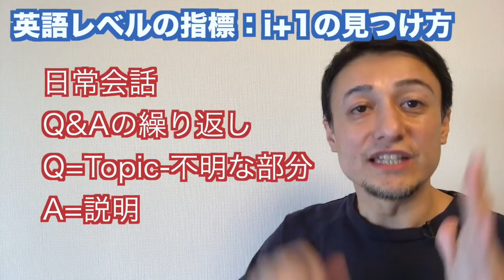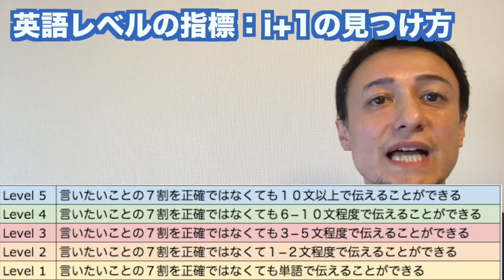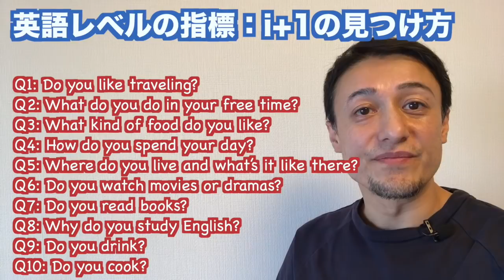拍子抜けするくらいシンプルな自分のスピーキング・レベル把握法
こんにちは、イムランです！

今日は自分のレベルに合った勉強をするための「i+1」の見つけ方についてお話しします。

今日は自分のレベルも、自分のレベル+1をそもそもどうやって考えればいいのかをお話しします。ではこれはあくまでも僕が２０年間英語を教えてきて、１７年間英会話スクールをやってきて、この間おそらく７−８万時間以上教えてきた経験に基づいてこういうことかなという結論に至ったので、あくまでも個人的な結論ということでご理解ください。

まず前回お話しした通り、TOEIC、TEAP、英検などは学生とかがテストとして受けるのはもちろんいいのですが、大人が英会話を学ぶ上では、レベルの指標にはなりづらいですよね。

で、レベル把握の指標ですが、今、学校英語などで使われているCEFRというヨーロッパ言語共通参照枠というレベルの指標があります。また日本の学校向けにCEFRをベースにCan-Do Listと言う、英語で何ができるかリストみたいなものも結構細かく設定している場合もあります。

どちらもすごくしっかりと考えられて作られているのですが、大人が英会話を勉強するにあたり、コミュニケーションとしての英語を学ぶという目的で使うのにはあまり適していません。もちろんベースとしてはいいんですが、そのままは使えないんです。そこからさらに詰めて考えていかないと現実的なカリキュラム、シラバス、テキスト、学習プログラムを作ることはできません。

参考までにCEFRは下から、A1、A2、B1、B2、C1、C2というレベル分けになっています。A2だったら、どういうことが書いてあるかというと

ごく基本的な個人的情報や家族情報、買い物、近所、仕事など、直接的関係がある領域に関する、よく使われる文や表現が理解できる

簡単で日常的な範囲なら、身近で日常の事柄についての情報交換に応ずることができる

自分の背景や身の回りの状況や、直接的な必要性のある領域の事柄を簡単な言葉で説明できる

何度も読んでいると、漠然と理解できますよね。

そこまではいいんですよ。じゃあ、例えば、最後のこの部分、「自分の背景や身の回りの状況や、直接的な必要性のある領域の事柄を簡単な言葉で説明できる」に関してのテキストやレッスンがあるか、というと、ないんですよ。

しかも、よくよく考えてみると、具体的な内容がそんなには浮かばないと思いませんか。

自分はどこで生まれたとか、そういうこと？あとは、身の回りの状況って改めて言われても、ちょっと思いつかないんですよね。

では、１つレベルが上がって、B1になると、どういう内容か見てみましょう。

仕事、学校、娯楽で普段出会うような身近な話題について、標準的な話し方であれば主要点を理解できる

その言葉が話されている地域を旅行しているときに起こりそうな、たいていの事態に対処することができる

身近で個人的にも関心のある話題について、単純な方法で結びつけられた、脈絡のある文を作ることができる

経験、出来事、夢、希望、野心を説明し、意見や計画の理由、説明を短く述べることができる

で、ここで教える側も学ぶ側もちょっと困っちゃう点が２つあります。１つ目は、具体的なカリキュラムやレッスンに落とし込めないこと。「じゃあ、私は今B2です。A1になるための勉強をします！」となった場合に、「じゃあこれを勉強しましょう」って、具体的に落とし込めるものがないんですよ。

そうなると、すると、「じゃあ、とりあえず、英文法やって、英単語覚えて、英語表現をたくさん覚えて、経験、出来事、夢、希望について話せるようになろう。」って発想にみなさんなるんですね。

そして２つ目の問題はA2とB1のレベルアップ感がちょっとわかりづらい。A2からB1にレベルアップするにあたり、連続性みたいなものがちょっとわかりづらいんです。

そこで、CEFR、CEFR-J、色々なCan-Do Listなどを参考にして、僕の２０年間の経験を踏まえて試行錯誤した結果、僕がセミナーの生徒さん向けに作ったレベル分けの考え方があります。

スピーキング・レベル・シートと呼んでいるんですが、このシートで自分の今の英会話力のスピーキング・レベルがわかり、自分の「+1」が何なのかわかります。

スピーキング・レベル・シートをお見せする前に、「スピーキングのレベル」の考え方についてお話しします。

英語力が高い低いって、そもそもどうやって考えてますか？

よく考えてみたら、ペラペラな人とそうでもない人の違いは何かというと、ズバリ、「会話量」、「説明量」なんです。

僕らはある特定の人がたくさん話していると「ペラペラ」だと感じるんです。「あの人、すごくたくさんしゃべってる！」というのが「ペラペラな人」を見た時の感想なんですね。考えてみると、当たり前のことなんですが、そんな当たり前のことなのに、「会話量、説明量を増やす」という観点で英語を勉強したことありますか？

先生やネイティブの質問に対して、できるだけ説明を多くして答えようと思ったことってありますか？正直、ないですよね。質問されたら、なるべく一言で答えて終わりですよね。Do you like watching movies? Yes.以上。What did you do last weekend? I watched a movie.以上。何の映画かも言わない。そんな風に、会話量、説明量を意識して英語に触れたことって多分ないですよ。

そして実は「会話量」、「説明量」というのはコミュニケーションの根幹部分なんです。

まず、日常会話というものがそもそも何なのかをブレイクダウンして考えたことありますか？

日常会話とはどういうコミュニケーションなのかをブレイクダウンして考えると、一番大きい枠で見ると、日常会話ってQ&Aの繰り返しであることがわかります。

例えば、
Aさん：あれ、ちょっと何焼けちゃってるんじゃないの、肌の方。
Bさん：あ、わかる？ハワイ行ってきたんだよね。家族で６泊８日で。やっぱいいね、ハワイは。本当に寒いの苦手でさ、ハワイの気候は本当に過ごしやすくていいよ。
Aさん：いいね。ホノルル？
Bさん：いや、それがさ、ホノルルだとホテル取れなくて、ハワイ島にしたんだよね。

この会話をさらに細かく見てみると、このQとAってなんなのかというと、Qはトピック、Aは説明なんです。質問するというのは、その特定のトピックについて不明な部分があるからですよね。で、Aはその不明なことに関しての答え、そして説明です。

ここで大事なのが、答えるだけではなく、説明をきちんとすることなんです。答えだけで説明がないと、このやりとりはただのQ&Aになります。Q&Aもいいんですよ、ただ、「ペラペラしゃべってる」という印象は与えません。

Aさん：なんで肌焼けてるの？
Bさん：あ、ハワイ行ったんだ。
Aさん：家族で？
Bさん：うん、そう。
Aさん：ワイキキ？
Bさん：いや、ハワイ島。
Aさん：いいね。

全然違いますよね。

今までたくさん勉強してきたけど、全然話せません、説明できません、という方は多分、会話量、説明量を意識してこなかったから、そこの部分を抜けてしまっているんです。

でも、それ以外の英文法力、英単語力、英語表現の知識は多分もう十分足りています。あとは、今まで習ったことをベースに「会話量」と「説明力」を意識して勉強していけばいいんです。

はい、ではここまで説明したので、やっとスピーキング・レベル・シートをお見せできます。スピーキング・レベルを会話量、説明量で考えた表です。拍子抜けするくらいシンプルです。こちらです。

Level 1：言いたいことの７割を正確ではなくても単語で伝えることができる
Level 2：言いたいことの７割を正確ではなくて１−２文程度で伝えることができる
Level 3：言いたいことの７割を正確ではなくても３−５文程度で伝えることができる
Level 4：言いたいことの７割を完全ではなくても６−１０文程度で伝えることができる
Level 5：言いたいことの７割を完全ではなくても１０文以上で伝えることができる

え、ちょっとそれだけ？なんかもっとすっごい表が出てくるのかと思ったでしょ。でもすっごい表にしてもCEFRとかCan-Do Listみたいに扱えないものだと意味がないんですよ。だから、基本的な指標はこれだけシンプルじゃないといけません。

で、自分の今のレベルを確認するにはどうすればいいか。日常会話の簡単なトピックの質問１０個にどれくらい答えられるか、確認してみてください。

Question 1: Do you like traveling? この質問にYes一言しか出てこないのか、１−２文しか思いつかないのか、３−５文で答えられるのか、６−１０文程度で答えられるのか、１０文以上で答えられるのか、それを一回確認してみてください。もし、１−２文しか思いつかないのであれば、あなたがやることは、３−５文で答えられるようになるための勉強です。それか、僕の方式だと、最初から１５文答えられるように勉強してもらいます。

で、僕の方式は次回の動画で説明しますので、一旦他の９問にどれくらい答えられるか、ちょっと確認してみてください。

Question 2: What do you do in your free time?
Question 3: What kind of food do you like?
Question 4: How do you spend your day?
Question 5: Where do you live and what’s it like there?
Question 6: Do you watch movies or dramas?
Question 7: Do you read books?
Question 8: Why do you study English?
Question 9: Do you drink?
Question10: Do you cook?

多くの方はこういった質問に簡単に答えることができると思います。もちろんそれでもいいんです。でも、それでは満足できないから、みなさん悩んでいるんですよね。

でも、今、この質問を聞かれてある程度の説明量で答えられないなら、今までのやり方でやっても、無理ということなので、大幅に方法を変えないといけません。その方法は明日の動画で説明します。

次の動画では、新しく英文法、英単語、英語表現を学ばなくても、これらの質問に１０文以上で話せるようになる方法を具体的に指導します。

その方法をきちんと学びたい方は、明日の動画をご覧ください。

コペル英会話という英会話スクールをやってます。

お聞きになりたいことがあれば、お気軽にメールください！
コラボや仕事の依頼も直接メールでお願いします。